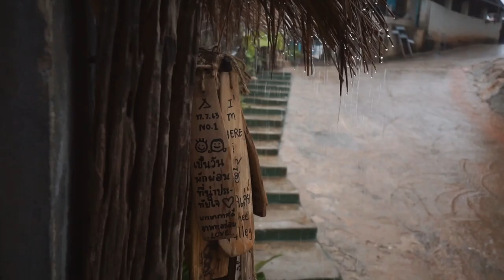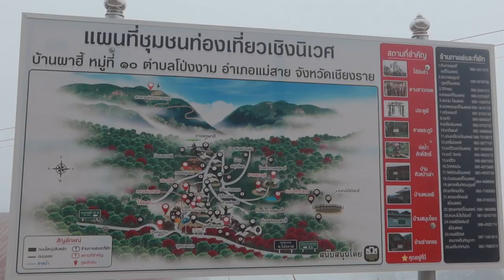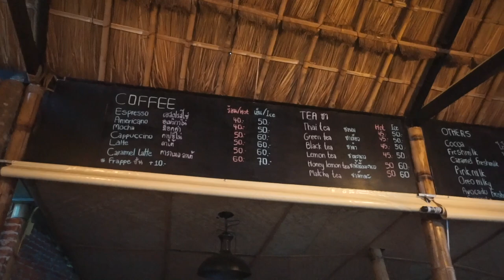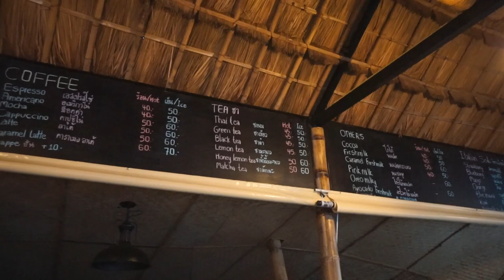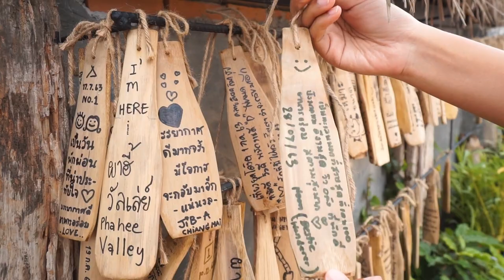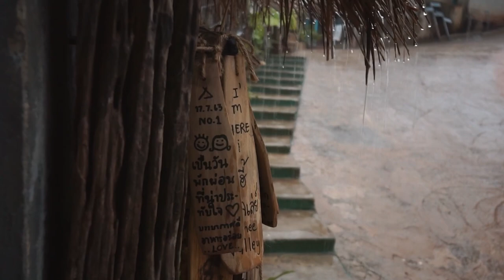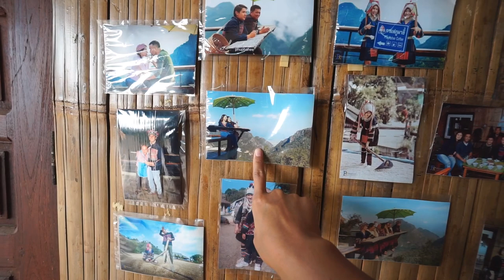VLOG เที่ยวผาฮี้ หมู่บ้านบนดอยเชียงรายหน้าฝน นอนโฮมสเตย์ดูวิวทะเลหมอก แค่คนละ 900!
ขับรถเที่ยว "ผาฮี้" ช่วงหน้าฝน สัมผัสเสน่ห์หมู่บ้านเล็กๆ บนยอดดอย ณ จ.เชียงราย ที่ปกคลุมไปด้วยทะเลหมอก! นอนโฮมสเตย์คนละแค่ 900 บาท รวมอาหารเช้า เย็น และกาแฟดริป คุ้มค่า เกินราคา จนอยากกลับไปอีกครั้ง...

พิกัดที่พักและที่เที่ยวในคลิป
ชื่อโฮมสเตย์: Phahee Valley ( ผาฮี้ วัลเล่ย์ )
ชื่อร้านกาแฟห้อยขา: ร้านกาแฟภูผาฮี้
ชื่อร้านข้าวกะเพราตามสั่ง: ร้านดอยผาฮี้คอฟฟี่ & โฮมสเตย์

ขอบคุณทุกคอมเม้นต์และทุกการรับชมนะคะ
ช่องทางอื่นๆ สำหรับติดตามเรานุ่นนุ่น :)